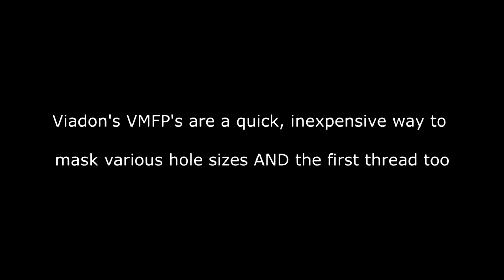One plug for masking multiple holes in powder coating? Yep.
(Link to product below.) Masking for powder coating can be tedious. But this simple plug style can mask a variety of hole sizes, and at the same time, ensure no coating gets on the all-important first thread / initial chamfer area of a hole. Available in three sizes, the video shows the smallest plug size being used in an M6 threaded hole (similar in size to a 1/4-20).